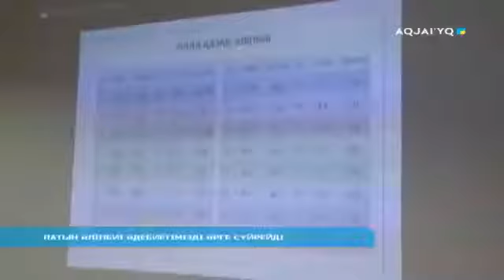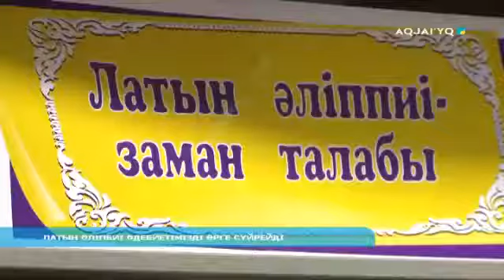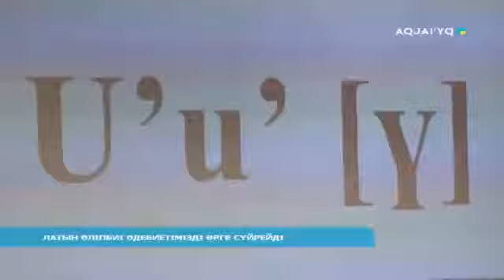ЛАТЫН ӘЛІПБИІ ӘДЕБИЕТІМІЗДІ ӨРГЕ СҮЙРЕЙДІ